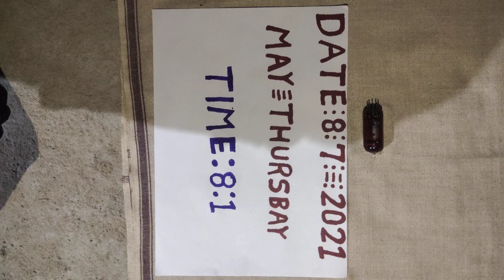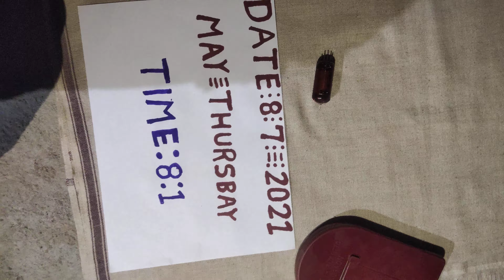Red Mercury 7620493359